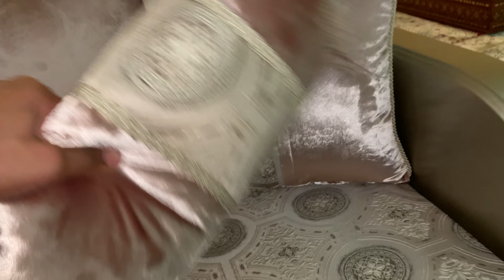Salon tour 2020|salon marocain تبارك الله على صالون مغربي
Hicham ameublement
Avenue Hassan sghir N° 143 Derb Omar Casablanca
جديد طلامط الصالون المغربي 💜💕 مع هشام 💜💕 | الجزء الثالث عشر|salon marocain 2021
جديد طلامط الصالون المغربي 💜💕 مع هشام 💜💕 | الجزء الثالث عشر|salon marocain 2019
لا يمكن أن تشهد صيحات الديكور تغييرا وتجديدا على جميع المستويات دون أن يأخذ الصالون المغربي حقه أيضا وذلك عن طريق اعتماد مجموعة من الصيحات واللمسات الراقية والجديدة التي تدخل الساحة وتحتل المراتب المتقدمة لدى عشاق الديكورات خاصة الصالون المغربي الذي يعتبر مهما جدا لكل بيت مغربي.
وتتميز اللمسات الجديدة من الصالون المغربي التي دخلت بقوة من أروع الخامات الجديدة التي لاقت الإقبال الكبير من طرف الراغبين في تجديد صالوناتهم ومنحها الرونق والأناقة المثالية التي تبحث عنها كل النساء لجعل هذا الفضاء
salon marocain gris et bleu,salon marocain gris et rouge,salon marocain gris et rose,salonmarocain grenat,
salon marocain petit espace,salon marocain promotion,salon marocain pierrelatte,salon marocain rouge,salon marocain rouge et beige,salon marocain romi,salon marocain rabat,salon n,

tlamet 2020,
tlamet a vendre,tlamet avito,tlamet brocard,tlamet benchrif,tlamet berrechid,tlamet brocard 2017,tlamet brocard 2019,tlamet benchrif2019,
tlamet bleu roi,
tlamet brocard 2018,tlamet casablanca,
comment coudre tlamet,tlamet 2019 casablanca,
couture tlamet,tlamet derb omar 2019,tlamet derb omar
tlamet 2019 mobra,tlamet 2017 mobra,
tlamet 3asriya,tlamet derb 3omar